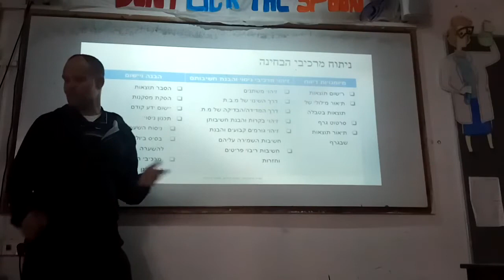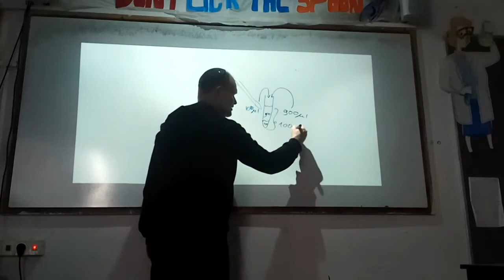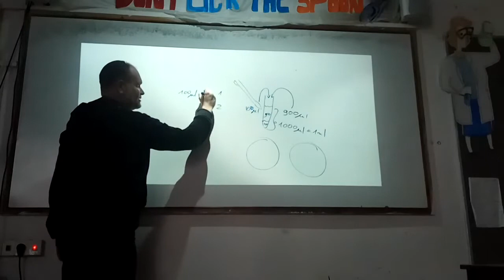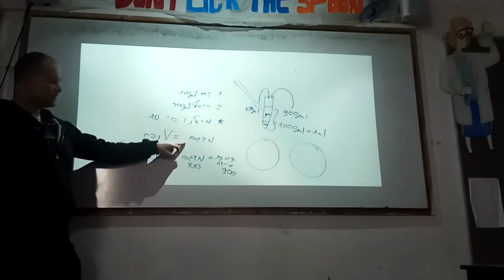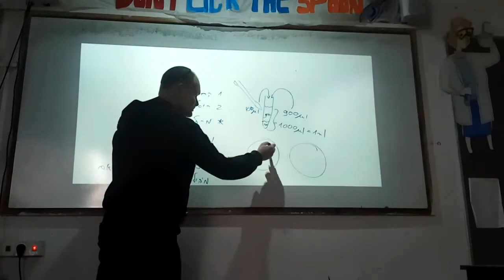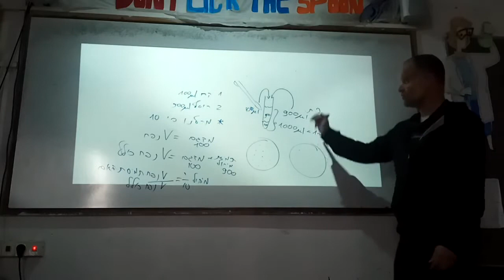מעבדה ביולוגיה - מרכיבים בבחינה, C1V1=C2V2